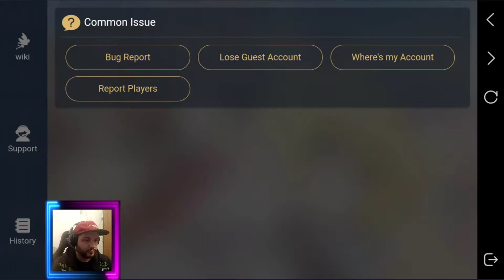Jogo de Mmorpg Para Celular Dawn of Isles Android ios Gameplay Parte 3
Jogo de Rpg Para Celular Dawn of Isles Android ios Gameplay Parte 3. Bem-vindo, ilhéus!
Uma grande jornada aguarda!

-- INTRODUÇÃO -
Com um novo mundo vibrante que oferece uma experiência de jogo única, Dawn of Isles é um RPG multiplayer desenvolvido pela NetEase Games. Construa as ferramentas que você precisa com suas próprias mãos, use combos elementais poderosos em combate e enfrente inteligência contra seus rivais e inimigos!

-- CARACTERÍSTICAS PRINCIPAIS --
 · Construa uma ilha desconhecida!
- Use seu Machado e Picareta para reunir recursos e começar a construção a partir do zero.
- Desenvolver oficinas, poços e pilares para produzir, processar e vender produtos.
- Plantar e colher culturas, ou "emprestar" algumas de seus vizinhos ...

· Crie Itens Incríveis!
- Infundir frascos com Espíritos Elementares e libertar o poder primitivo da natureza.
- Produza varas de pesca de qualidade e tente pescar peixes astutos.
- Prepare deliciosos banquetes que irão formigar as papilas gustativas.

· Domestique os animais de estimação incríveis!
- Passeie por terras belas e diversificadas com seus animais de estimação exóticos.
- Aprenda o caminho da Guilda dos Caçadores e dance com animais de estimação no Círculo das Flores.
- Nutra e cuide de seus companheiros animais, e solte seu potencial com Pet Skills.

· Desafie os inimigos desonestos!
- Escolha entre uma variedade de armas e habilidades para uma variedade de estilos de combate.
- Observe como o ambiente interage com os elementos e aproveite ao máximo para ganhar vantagem na batalha.
- Discernir a fraqueza de monstros ferozes, dar um golpe fatal e reivindicar grandes recompensas.